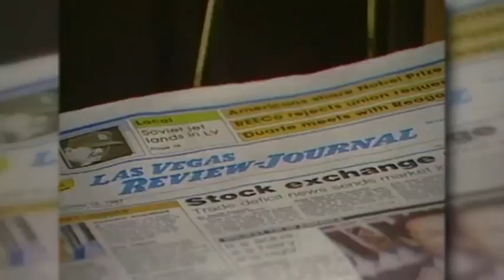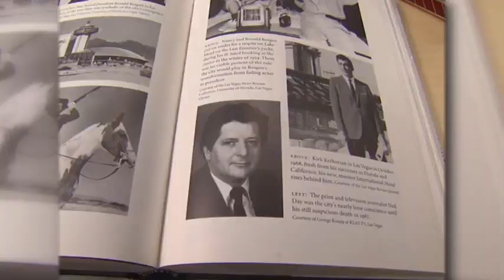MYSTERY WIRE - Remembering hard hitting journalist Ned Day 34 years after his death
34 years ago, viewers were shocked and saddened to hear that journalist Ned Day had died while vacationing in Hawaii. Day was known for going after mob figures and criminals in his award winning investigative stories.